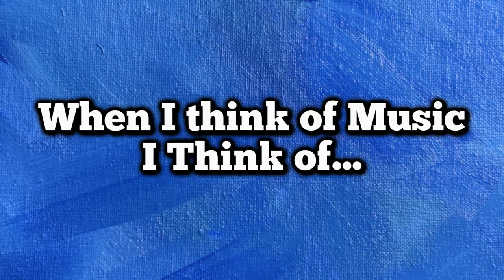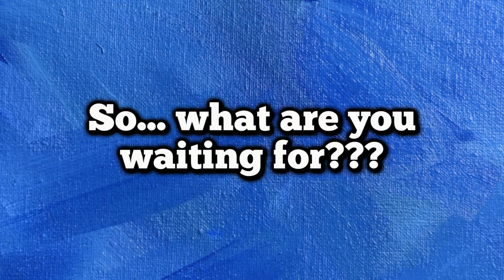Williams Music - Grade 8 Promo 2024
Wondering which Arts credit to take? Well, here's what the music students think about the music program!  Even if you have NO experience you will feel right at home at Williams Music. See you in September!

Grade 9 Course Options:

AMV1O1 - Vocal Music
AMI1O1 - Experienced Instrumental Music
AMI1O2 - Beginner Instrumental Music
AMR1O1 - Repertoire *

* Repertoire is a co-requisite course with any of the AMI or AMV courses! It forms the basis for the award winning Grade 9 Concert Band and is the best class you will ever take. It is NOT recommended to only take Repertoire, but to take it WITH another music class! This years Concert Band has over 100 musicians in it and it sounds great!

See you in September!